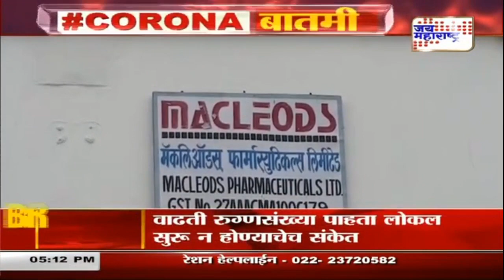Covid 19 | पालघरमध्ये फार्मा कंपनीकडून टाळेबंदीचं उल्लंघन | Marathi News